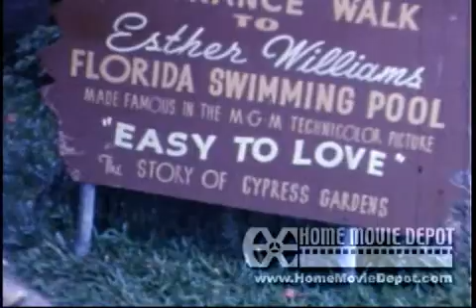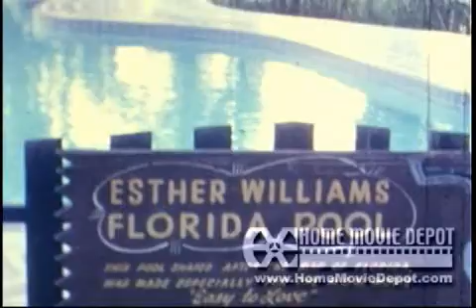Swimming and Water Skiing Show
Water skiing show at Cypress Gardens and Bruce and Gary swimming at Ester Williams pool in Florida.